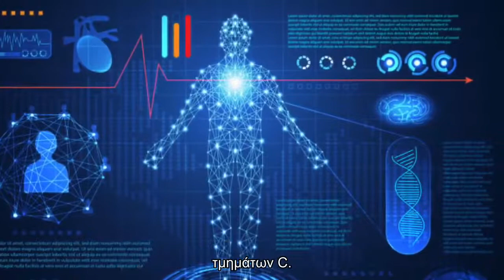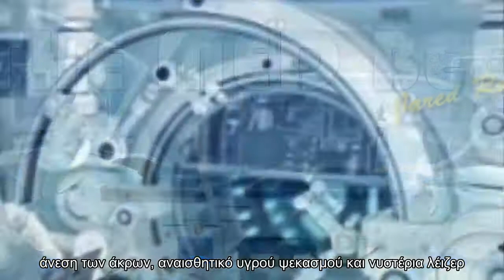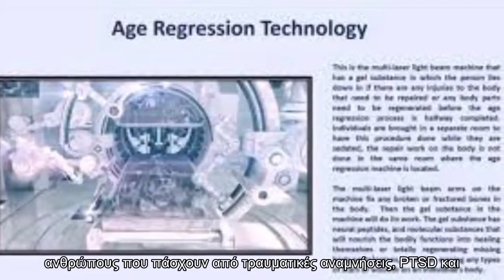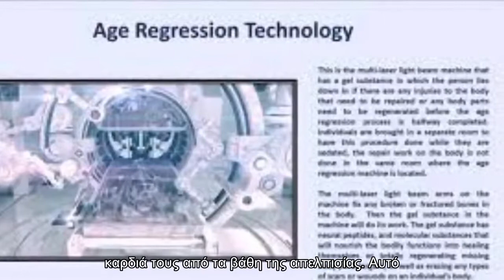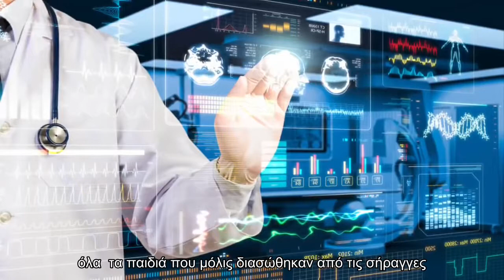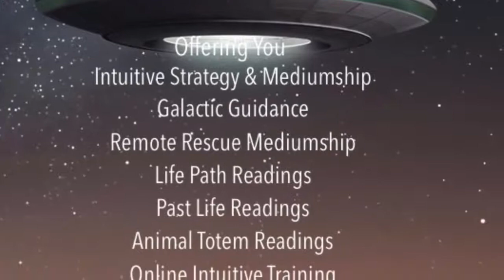Medbeds -Πρωτοποριακά Ολογραφικά Κρεβάτια Θεραπειας Με Ταχυον και Πλασμα Ενέργεια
Medbeds-Ολογραφικά Κρεβάτια Θεραπειας Με Ταχυον και Πλασμα Ενέργεια
Τα medbeds ειναι μια προηγμένη τεχνολογία που θα γίνουν διαθέσιμα για όλη την ανθωπότητα μέσω του νόμου Nesara-Gesara,  πλήρης σάρωσης και διάγνωσης,  ιασης, αναδόμησης και αναγέννησης όλων των ιστών και οργάνων 3 ειδών medbeds τα οποία συνδυαστικά, θεραπεύουν κάθε πρόβλημα και δυσλειτουργία, τόσο σε ενεργειακό,ψυχολογικό, σωματικό επίπεδο ακόμα και χρόνιες παθήσεις που θεωρούνται απο τη συμβατική ιατρική μη ιασιμες,, όπως επίσης  διορθώνουν το dna σε θέματα κληρονομικά-γενετικά και ανασύστασης μελών-άκρων που λείπουν. Ο τεχνολογίες αυτές είναι αρκετά γνωστές στους συμμετέχοντες σε μυστικά προγράμματα διαστημικών αποστολών, και σε μια μικρή ελιτ που σκοπίμως μέχρι τώρα δεν τις διέθετε σε παραγωγή και κυκλοφορία.